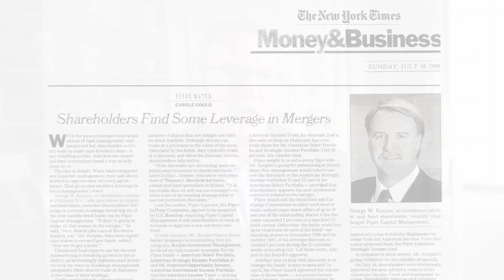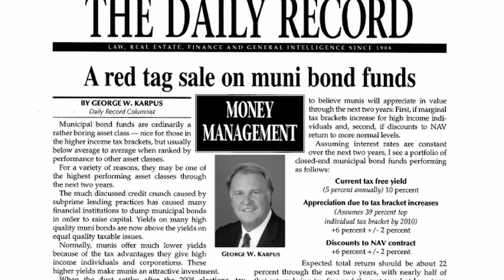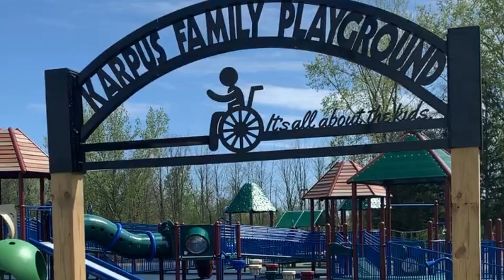George Karpus, Karpus Investment Management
2024 Rochester Business Hall of Fame Inductee